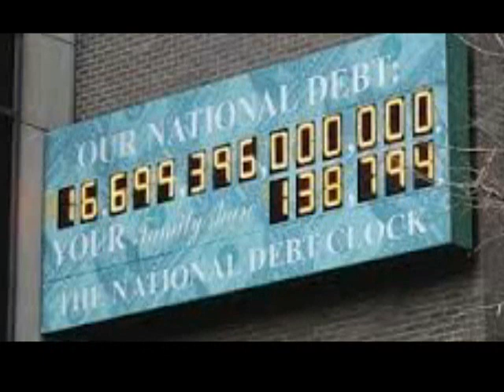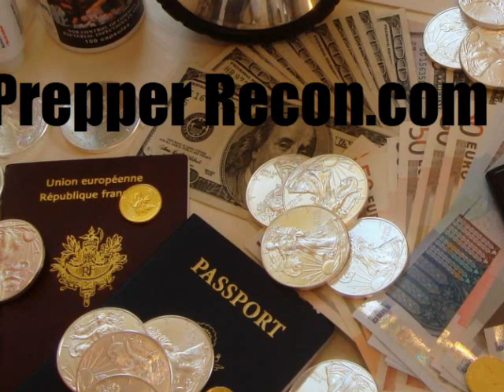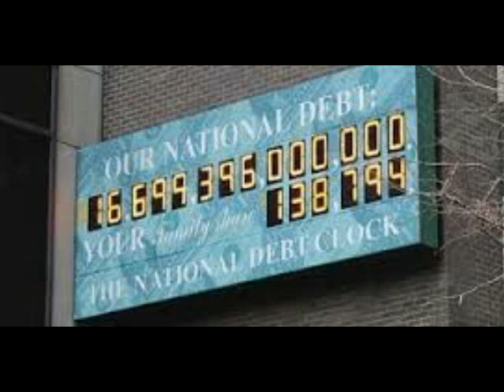Prepare for Civil Unrest Mack Worley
Mack Worley from On The Move joins me to talk about some of the systemic problems that created the situation in Ferguson. Just like the conditions that triggered the 2008 banking crisis have only gotten worse, the elements which brought about the rioting, looting and vandalism in  Ferguson are only going to deteriorate. The prudent coarse of action is to make a plan and prepare now for more unrest.